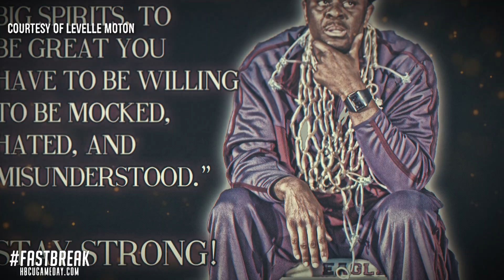Fastbreak 208: "Earned Not Given"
Tolly Carr catches up with long time friend and NCCU Head Basketball Coach LeVelle Moton to discuss the Eagles ESPN docuseries, the challenges of coaching during the pandemic, and the time Tolly caught a bloody lip during JV basketball.